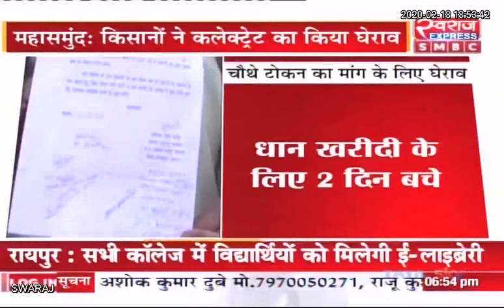Mahasamund News: किसानों ने किया कलेक्ट्रोरेट का घेराव